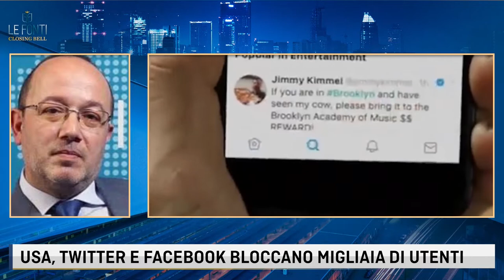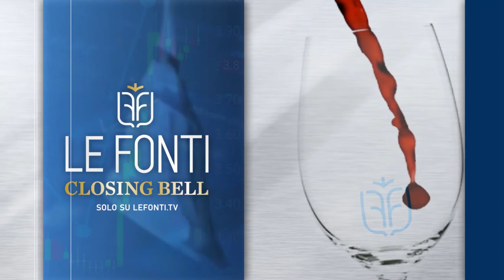LE FONTI CLOSIGN BELL - USA, TWITTER E FACEBOOK CENSURANO TRUMP con Gianluca Pastori